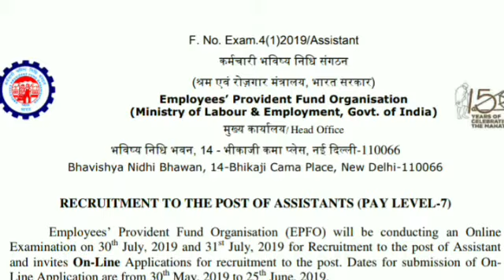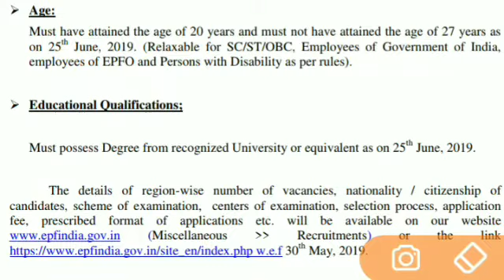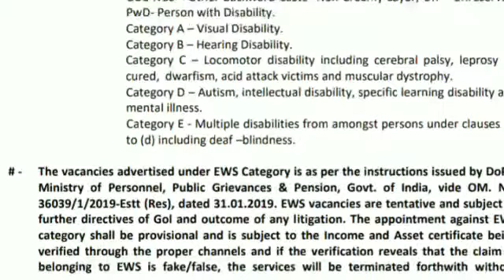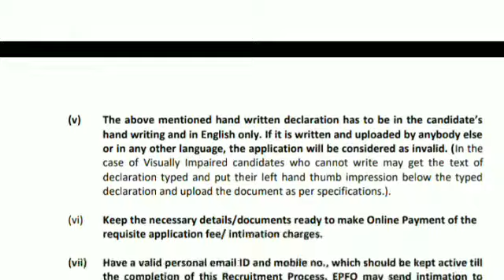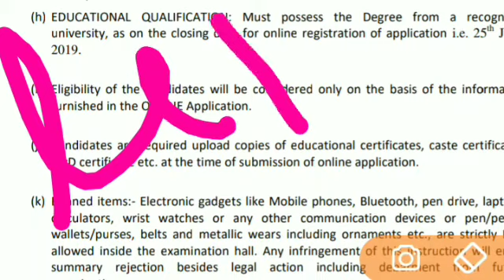requirements notification published by Employees Provident fund for the post of ASSISTANT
a আপনি কি সরকারি জব খুজছেন তাহলে বলবো এই ভিডিওটি একবার দেখে নিন